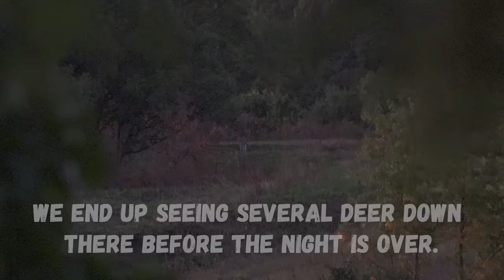BUCKS in the TIMBER!! (Bowhunting Early Season Whitetails)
We found the deer while hunting acorns including several bucks!